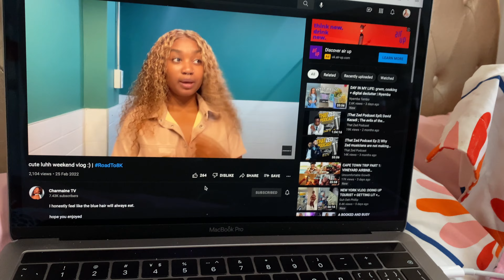SPEND THE WEEKEND WITH ME- failed content creation, lunch date, sneaker cleaning | Zambian YouTuber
Hey besties, hope you’re well and that you enjoyed this video this is my weekend vlog and I enjoyed recording it even though I failed to do some of my things  lol hope you’re taking care of yourselves and praying for Ukraine and the world at large.
Music in my video :
About me:
Name: Phiri Grace
Age: 21
Nationality: Zambian
Camera : iPhone 11 Pro Max
Editing software: iMovie on Mac
Location: Hangzhou China ( student)